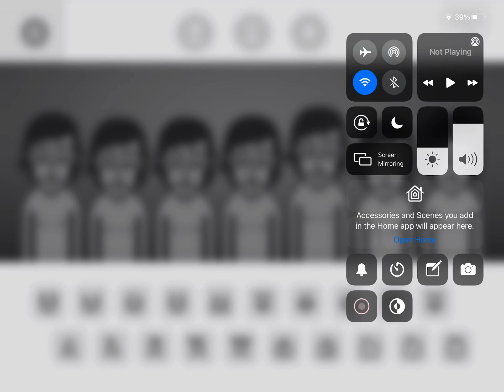Incredibox Alpha Character 2